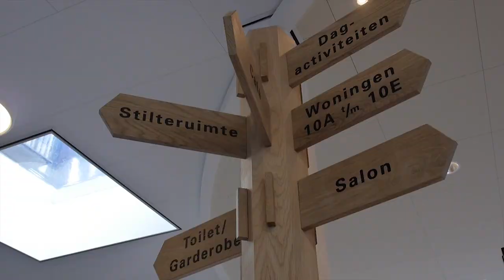Wethouder Van den Dungen stelt zich voor